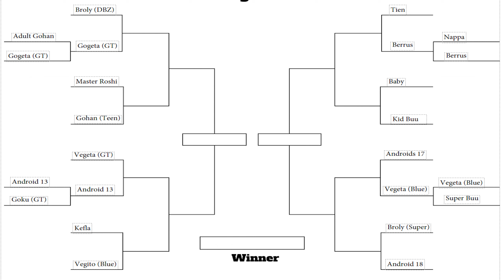Dragon Ball Z - Tournament of Power Round 2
Monday - P3 FES or Armored Core VI

Wednesday - P3 FES - Armored Core VI

Friday - P3 FES or Armored Core VI